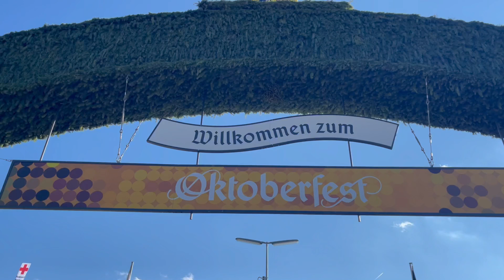ビール好き必見！世界一のオクトーバーフェストは想像を超えていた！？【ドイツ旅行】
世界最大のビールの祭典、ミュンヘン・オクトーバーフェスト！187回目となった2022年の様子をダイジェスト版でご紹介します。

0:00 入口のゲート（荷物検査がある。ハンドバッグ以外は持ち込めない）
0:08 売店
0:12 遊園地エリア
0:45 馬車とビールの樽
0:58 売店（チキンヘッド）
1:18 有料のOidenwieseでの催し物
1:50 お待ちかねビア・テントの様子
2:30 Ein Prosit! アインプロージット合唱

【街歩きガイドKeiko】
○富山県出身、B型、魚座
○2005年2月〜ドイツ在住
○2006年4月〜日系大手物流企業のドイツ日通で15年間勤務。
同社では女性初のビジネスユニットリーダーとして海運部門のマネジメントを担当。
○2021年6月脱サラ、フリーランスとして旅ガイドに転向。
○2021年7月〜８月　ドイツ・ロマンチック街道をバックパック徒歩一人旅で5週間かけて踏破。
○2022年2月に初の旅エッセイ『そして私は旅人になった』を出版。

○現在は、ドイツ旅の魅力を伝えるフリーの街歩きガイドとしてオン・オフラインで活動中。

◯旅エッセイも出版しました！Amazonで好評発売中！
『そして私は旅人になった〜35日間816kmの徒歩旅が生んだ二つの記録』

『35日間の徒歩旅がくれた35の大切な言葉たち』